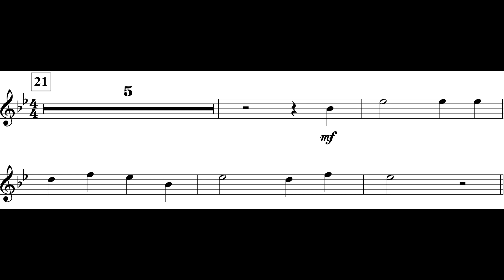Gallant March (MM. 21 - 31) *IV* (Fl. I)